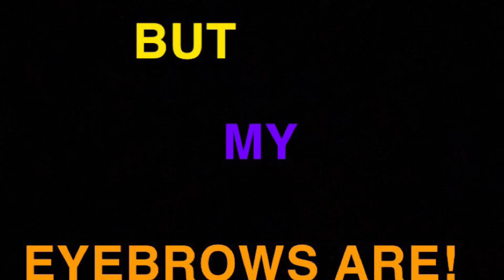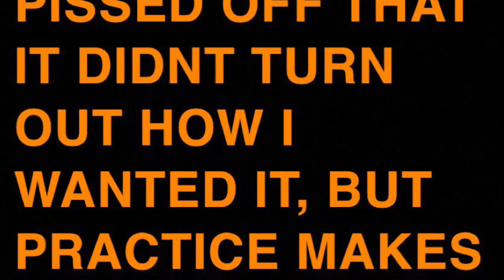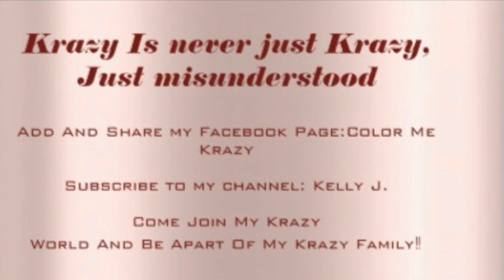QUARANTINE MAKEUP TUTORIAL🙁🦠😕🦠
CHOOSE A SIDE. 🦠    VS   HEALTHY  🍁

MAKEUP DETAILS:

Foundation: Fenty Beauty (445)

Eyebrows: Dark Brown Eyebrow Pencil

Eyeshadows: James Charles Palette 🎨

Concealer: Tart Shape Tape